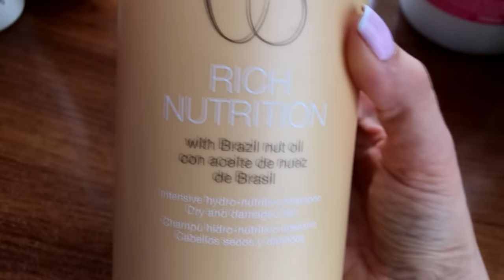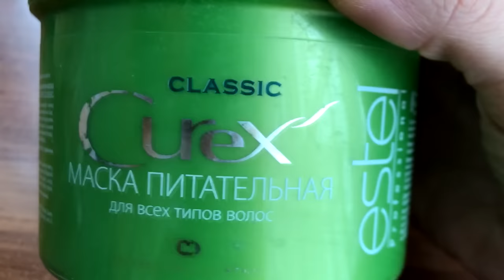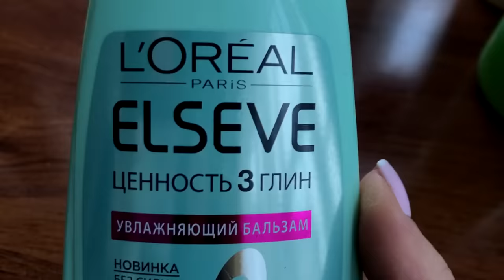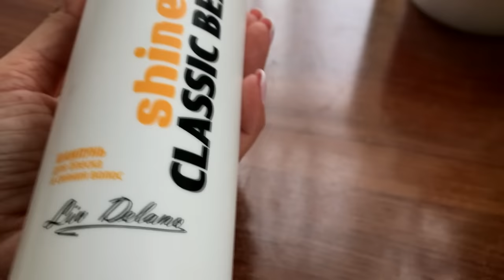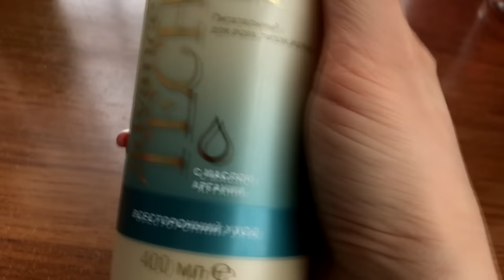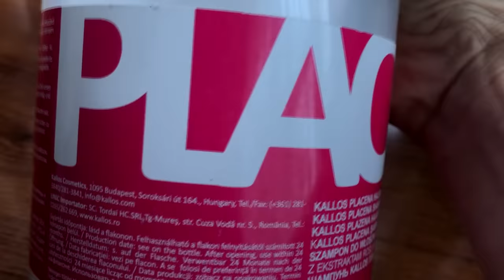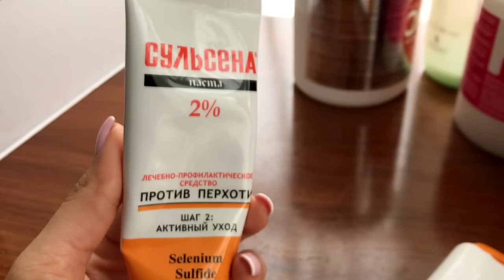МОЙ УХОД ЗА ВОЛОСАМИ/ HAIR CARE. Запорожская Анна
1)Lendan комплекс Rich nutrition - это желтая линия по уходу за волосами. Интенсивное увлажняющий и питательный уход для сухих и поврежденных волос.
2)Estel Professional Curex Classic линия профессиональных косметических средств для ежедневного применения. Разработана для всех типов волос с целью очищения, восстановления здоровья изнутри, питания и увлажнения.
3)Elseve от L'Oréal Paris «Ценность 3-х глин» для ухода за волосами
4)Шампунь Liv Delano для блеска и сияния волос Shine classic beauty
5)Питательный шампунь "Комплексный уход"
Avon Advance Techniques 360 Nourish Moroccan Argan Oil Shampoo
6)Маска для сухих и поврежденных волос
Kallos Cosmetics Placenta
7)Kallos Omega Маска для восстановления безжизненных, ломких волос, обогащенная Омега-6 и маслом макадамии.
8)Шампунь для волос "Укрепляющий"
Kallos Cosmetics Lab 35 Signature Shampoo
9)Сульсена шампунь и паста от перхоти.